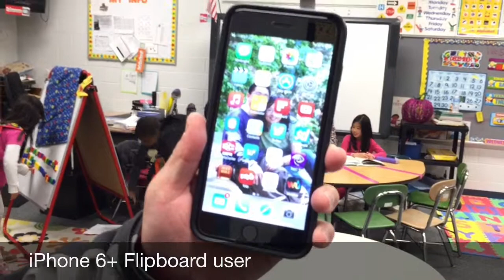User stories ep1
Interview with an iPhone 6+ user to find out his top two apps you can't live without.